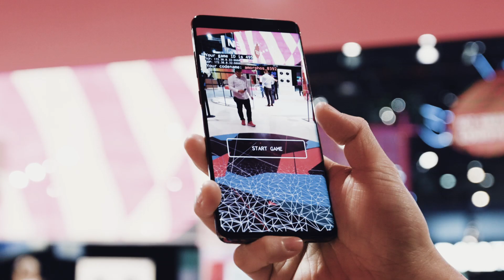MobiledgeX surfaces mobile networks to public clouds and app developers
MobiledgeX is a creating an ecosystem of mobile edge resources and services that will connect developers with CSPs to power next generation apps and devices. The company was founded by Deutsche Telekom a little over a year ago to help expose existing mobile infrastructure assets and connect them into the public clouds and to device-based application developers. The emergence of new categories of applications, such as augmented reality and computer vision, offers great potential for the network edge. MobiledgeX sees the current situation as similar to what happened with Web 2.0 and native mobile apps over ten years ago and the creation of new cloud back-end architectures.
To highlight the potential, the company staged a demo of an immersive multiplayer game during MWC, using the latest Samsung S10 devices on a private LTE network with edge infrastructure.

Featuring Jason Hoffman, CEO, MobiledgeX

Filmed at: MWC19, Barcelona, Spain